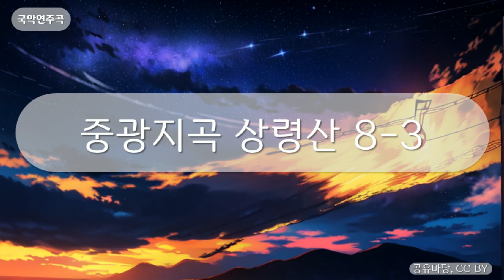국악연주곡 - 중광지곡 상령산 8-3